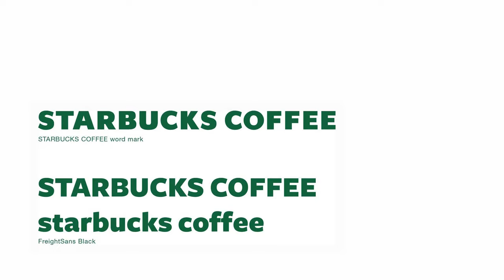La historia SECRETA del LOGO de STARBUCKS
Starbucks fue fundada en 1971 por tres amigos: el escritor Gordon Bowker, el profesor de historia Zev Siegl y el profesor de inglés Jerry Baldwin. A los 3 amigos los unían 2 pasiones. El café, y la novela de Herman Melville, Moby Dick.

00:00 Intro
01:02 Terry Heckler
02:45 El logo de la sirena
03:14 Análisis del logo
04:24 Starbucks Hoy
05:42 Cierre